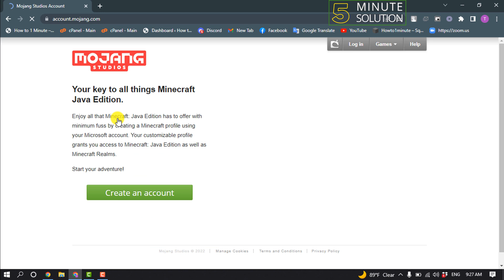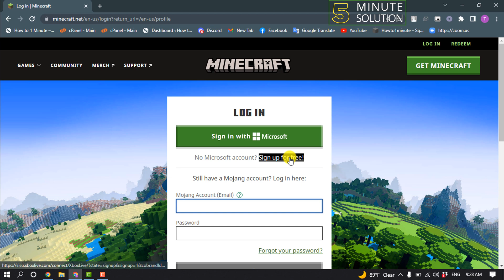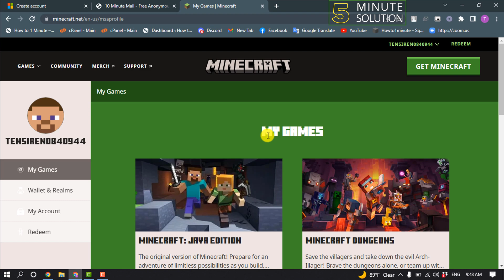How to create a mojang account 2024 (Quick & Easy)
Creating a Mojang account is easy.
(Figure 4.2). ...
Click Register in the upper-right corner. ...
Open the email verification. ...
Click the link in the Mojang email, and a new page will open (Figure 4.4).

▼ Related Keywords ▼